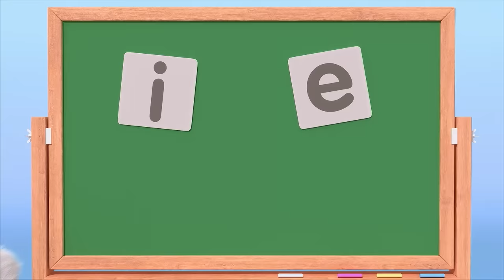🌟Sing the Alphabet + More Kids ABC & Phonics Songs | Badanamu Nursery Rhymes, Kids Dance Songs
Are you reading to review the alphabet letter names and sounds? Let’s go!

✨Tracks Included:

1. Sing the Alphabet (New Version) 0:12
2. ABC Sounds to Remember (New Version) 2:36
3. What Would You Wish If You Had Three Wishes - Suffix Song II 6:37
4. Abby-Cadabra 8:47
5. Badanamu Alphabet Song 10:30
6. ABC Tumble Down D 14:08
7. Bossy Little R 15:42
8. Consonant Bear 18:52
9. Consonant Song 21:39
10. Prefix Suffix Song 25:38
11. A Little Clownfish - Prefix Song 28:08
12. Hoola Hoola Hooping 30:23
13. Hook, Shake, Shimmy: SH Song 31:45
14. Let’s Make Noise: OI, OY Song 33:49
15. We're Superheroes - WH, OO Song 35:54
16. Sammy the Swan - Consonant Blend Song 38:37
17. Preposition Song 40:28
18. Here We Go - Short & Long Vowel Song 42:41
19. A-E-I-O-U - Long Vowel Song 44:40
20. Short Vowel Song 47:35
21. Pogo's Lucky Bat - Short Vowel Song II 50:40
22. Slow Down - Long Vowel Song 52:23
23. Vowel Song 54:35
24. When Two Vowels Go Walking 57:38